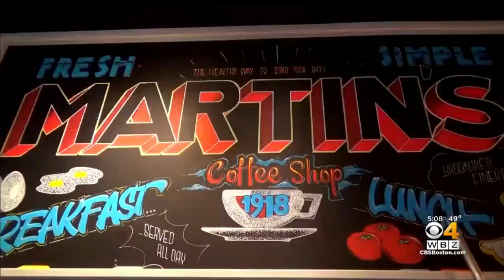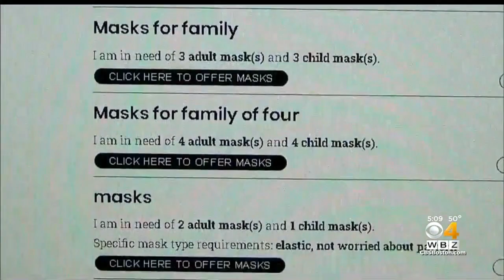Coronavirus Crisis: Brookline Requires Masks In Public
Businesses could be fined if their employees aren’t wearing a mask. WBZ-TV's Mike LaCrosse reports.